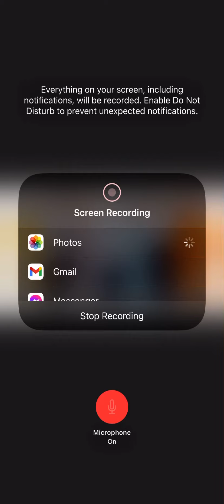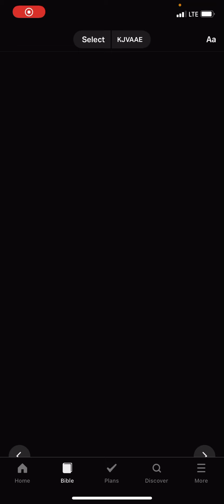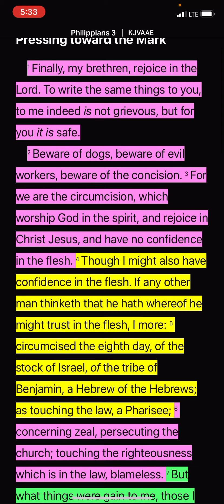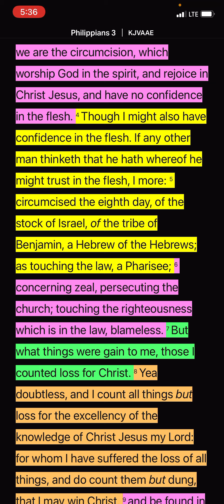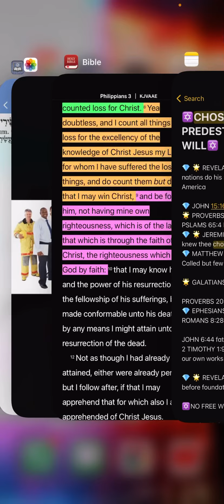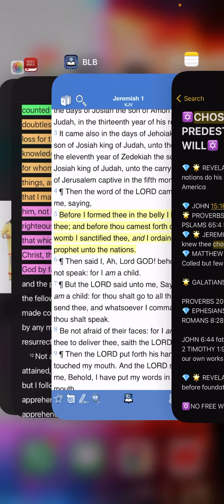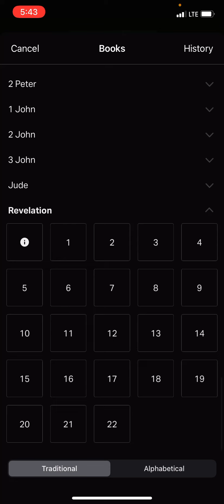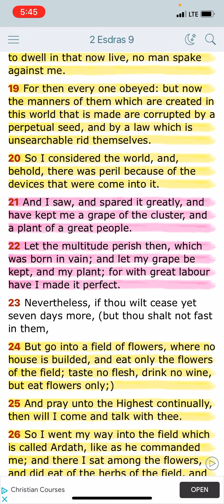That cluster of grape 🍇 this is your job!